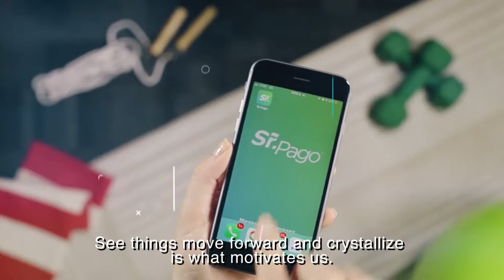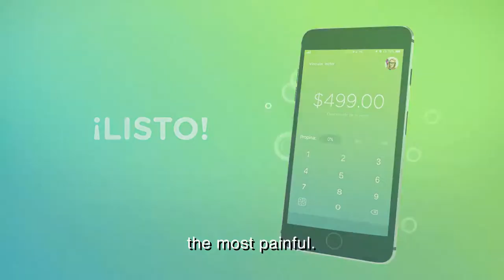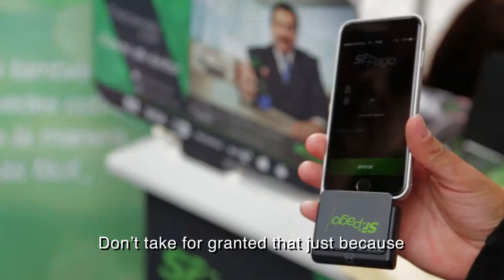SCALE Chronicles: 3 Success Tips for FinTech Entrepreneurs by Sr. Pago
Pablo Gonzalez is CEO and Founder of Sr. Pago (integral service for credit and debit card payments in Mexico). He is a visionary entrepreneur, and in an interview for SCALE Chronicles he shares his opinion on the FinTech industry in Mexico and lists his main learnings in his Founder's Journey.